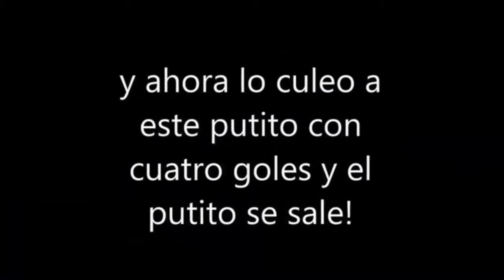pes 6 on line goles son amores!